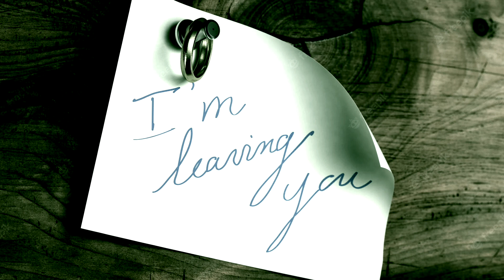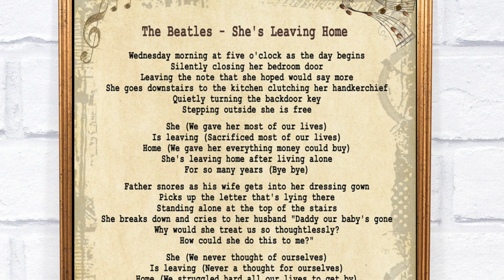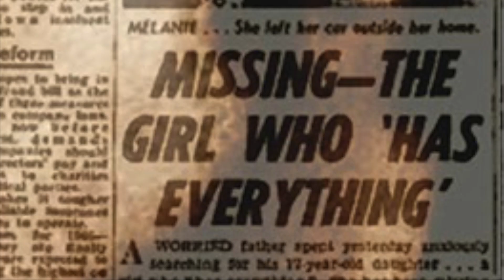The B'2s – She's Leaving Home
Half The Beatles are there, i.e. the lyrics